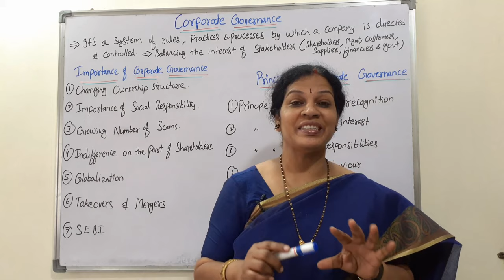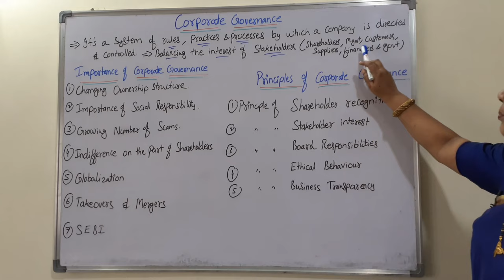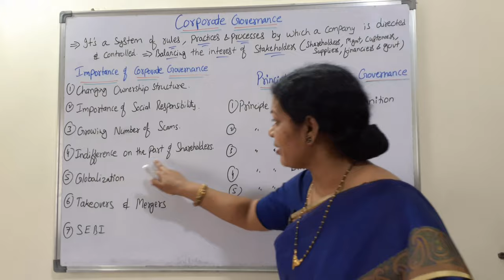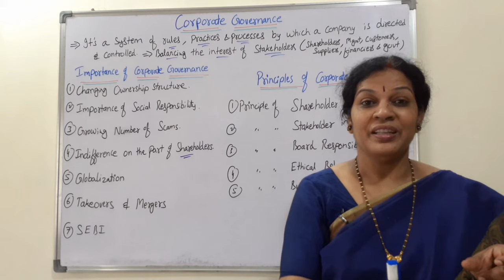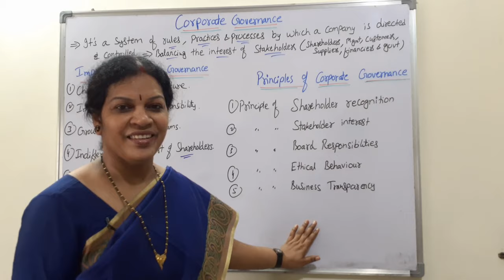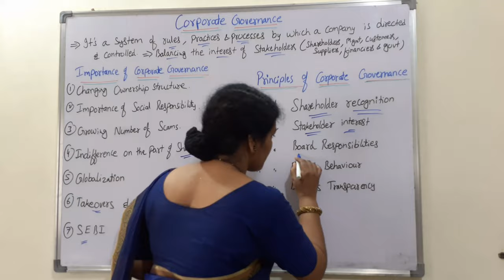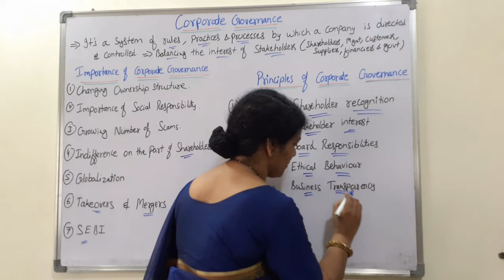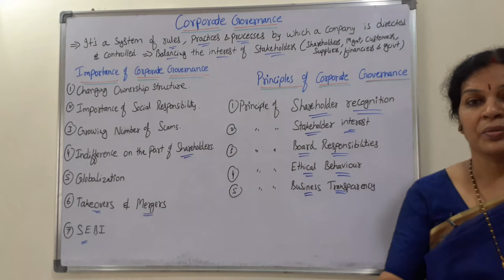22. "Complete Concept of Corporate Governance" - Company Law Subject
Dear Students,
To follow all the lectures of Company Law subject, please follow the given link: